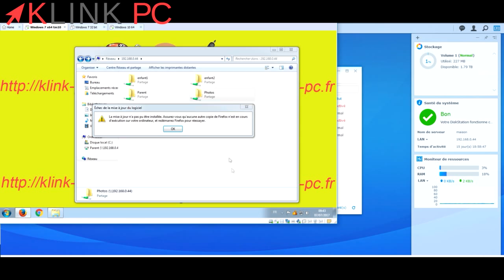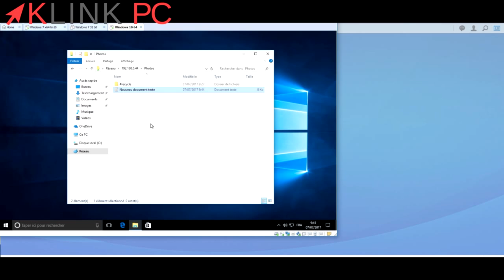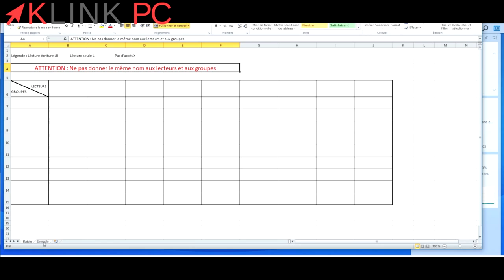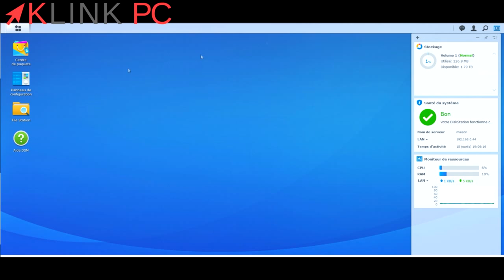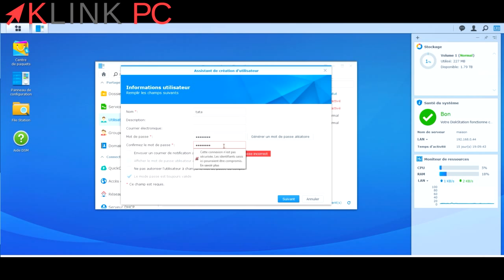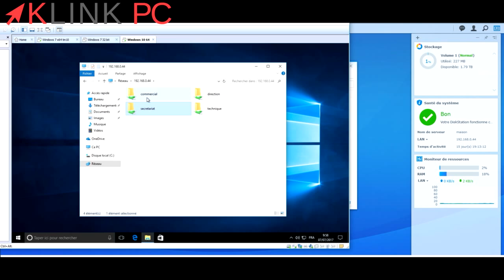Comment configurer son serveur NAS Synology en serveur de fichiers pour particuliers & entreprises⚙️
Fichier Excel pour préparer le configuration de son NAS téléchargeable

Dans cette vidéo, je vous explique étape par étape comment et pourquoi configurer son serveur NAS en serveur de fichiers.
Je vous explique aussi les droits utilisateurs pour les particuliers et les droits de groupes pour une entreprise.

Playlist Le NAS Pour les nuls